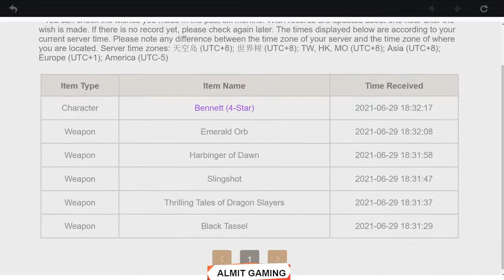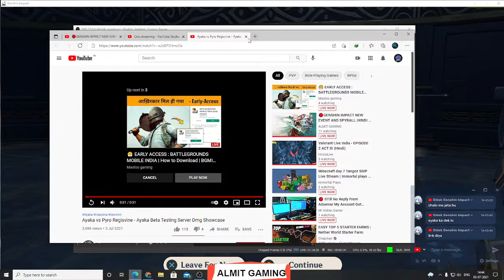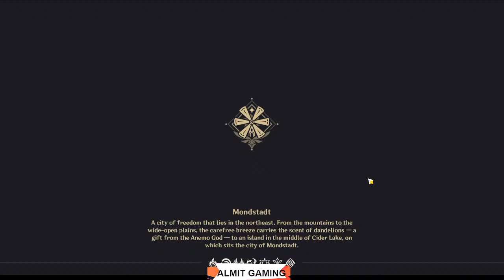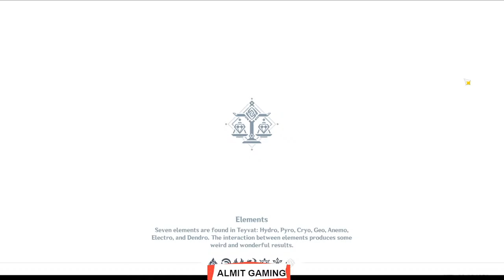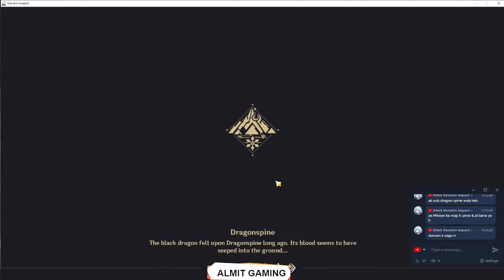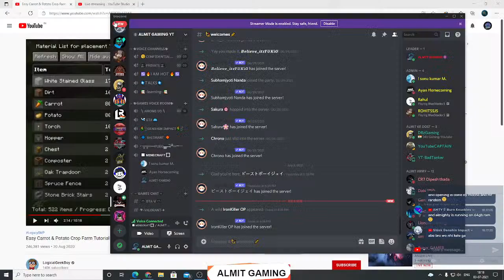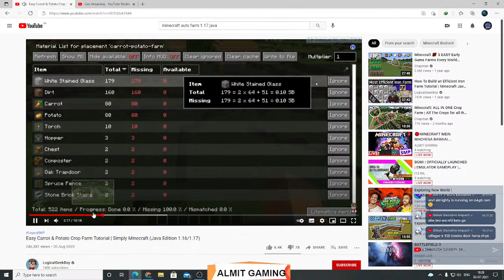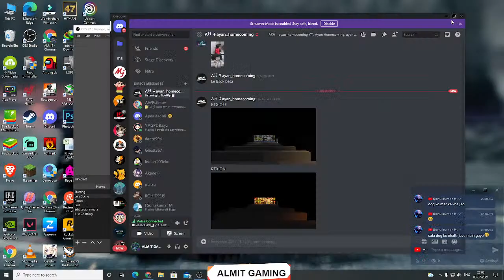🔴MINECRAFT MEIN MACHEGA BAWAAL BEGGINER PLAYING |HINDI | LIVE INDIA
POINTS REDEEM ===

1. !REDEEM AURATKA                                 100
2. !REDEEM SAHIKHEL                                  50
3. !REDEEM KHOPDI                                     100
4.!REDEEM KONHAIYE                                 150
5. !REDEEM SAARAMOOD                           100
6. !REDEEM UTHALERE                                  50
7. !REDEEM DARGAYA                                  100
8. !REDEEM HEAVYDRIVER                          150
9. !REDEEM BEJATIHAI                                   30
10. !REDEEM ABBESAALE                              50
11. !REDEEM SWAGAT                                    30
12. !REDEEM RAHANAHI                                40
13.!REDEEM JANTA                                         20
14.!REDEEM SAYONARA                                 47
15. !REDEEM CHUNCHUN                              20
16. !REDEEM DEAD                                          69
MY PC ,,,,,

PROCESSOR==RYZEN7 2700X

GRAPGIC CARD==MSI GTX 1660 SUPER

MOTHERBOAD ==TOMAHAWK MAX

MONITOR  === LG Ultragear (27-inch) IPS FHD, G-Sync Compatible, HDR 10, Gaming Monitor, HDMI x 2, Height Adjust & Pivot Stand, 144Hz

MOUSE RED GEAR X13PRO GAMING MOUSE

WE PLAY MULTIPLAYER GAMES,
VALORANT ID == ALMIT GAMING YT
FREEFIRE USERNAME pagalpapa
 GTA USERNAME = = = ALMITDEVIL
COD USERNAME PAGALPAPA
PUBGMOBILE USERNAME ALMITDEVIL

SUPPORT